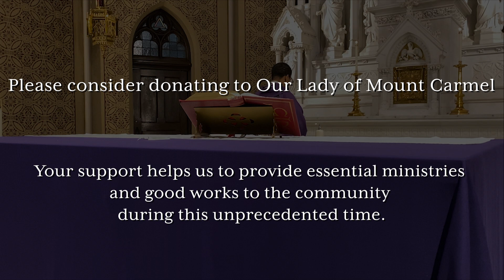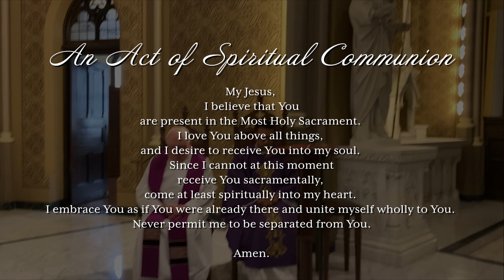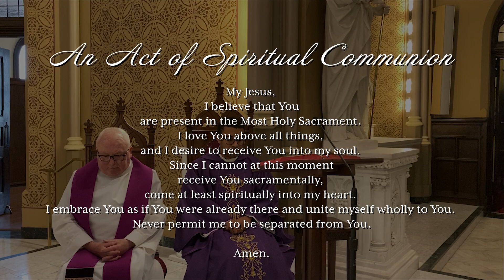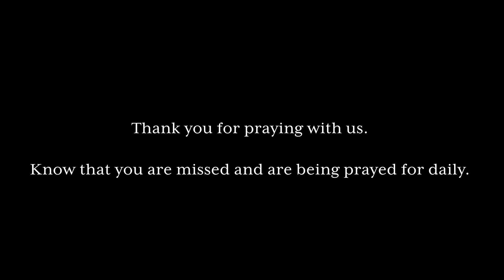Sunday Mass - March 29, 2020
Our Lady of Mount Carmel - Chicago, Illinois